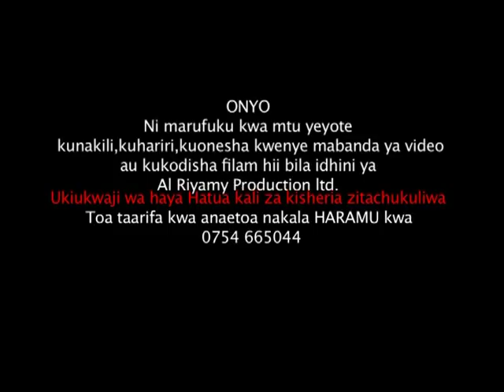CHIPSI KUKU Part 1 Of 3 ( Tanzania Comedy )